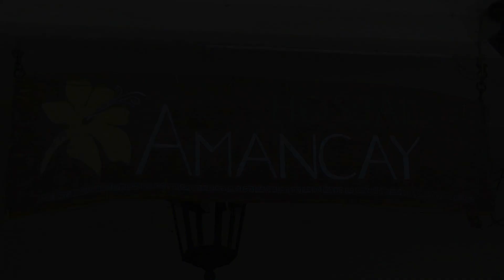Hostal AMANCAY (Cafayate) - "CON ALMA DE SALTA"